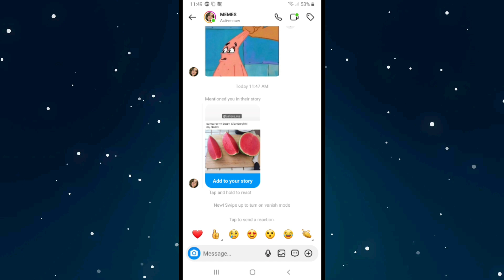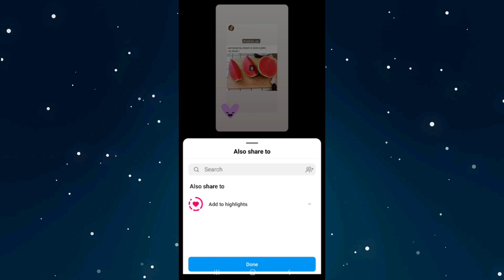How to Repost IG Stories You're Tagged In